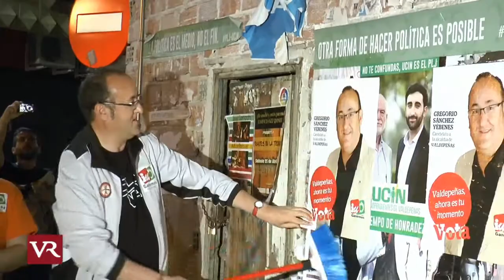Valdepeñas: Pegada de carteles IU-Ganemos